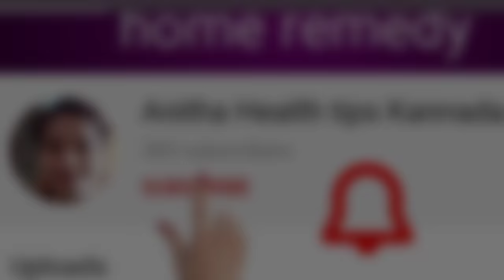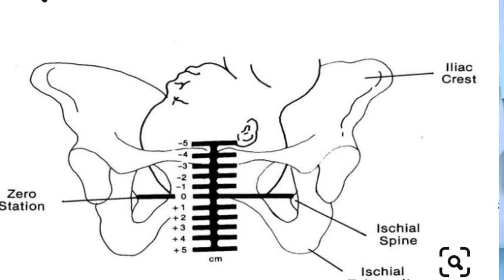8 ತಿಂಗಳಿಂದ 9 ತಿಂಗಳ ಗರ್ಭಿಣಿಯರು ಎಚ್ಚರಿಕೆಯಿಂದ ಹೇಗೆ ಇರಬೇಕು ? l 8 month to 9 months precautions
Hai 🥰 everyone have good day 😊
Be safe 😷